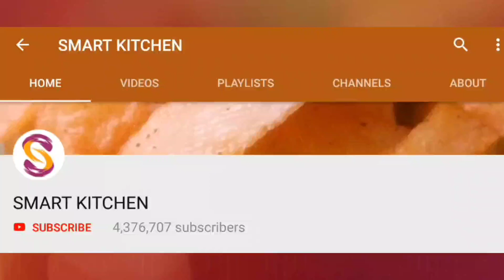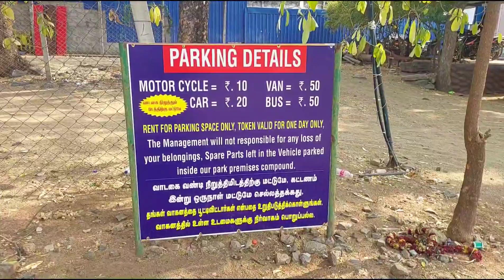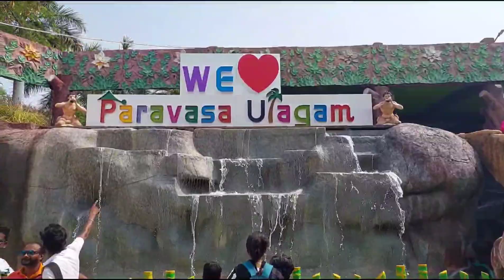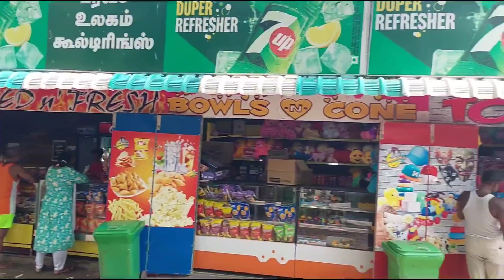சேலம் பரவச உலகத்தில் ஒரு முழுநாள் | Smart Kitchen | Selam Paravasa Ulagam | Theam Park | Water Games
சேலம் பரவச உலகத்தில் ஒரு முழுநாள் கொண்டாட்டம் | Smart Kitchen | Selam Paravasa Ulagam | Theam Park | Water Games